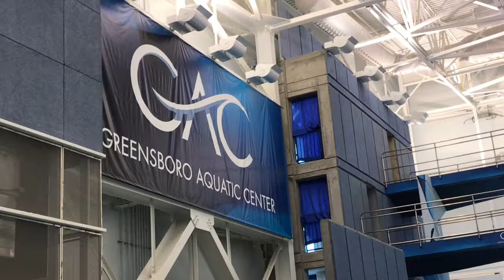MaryR Diving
4/25/17